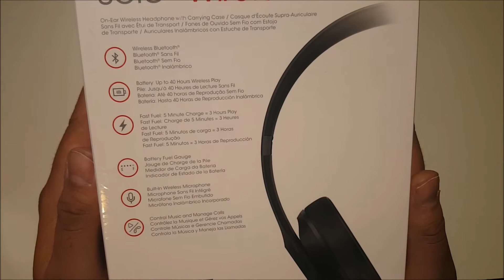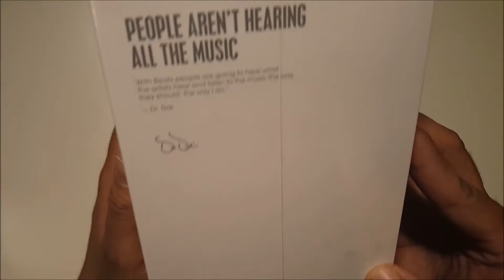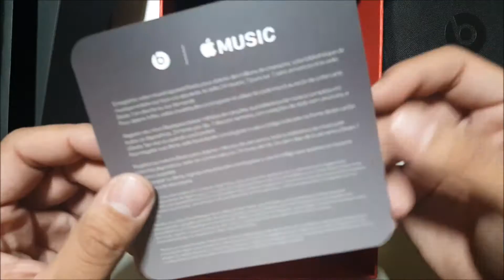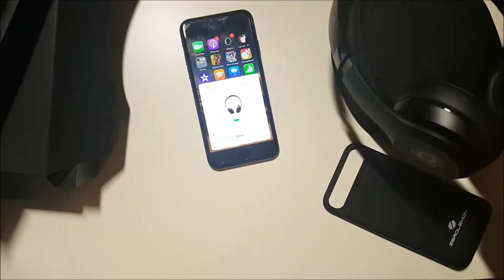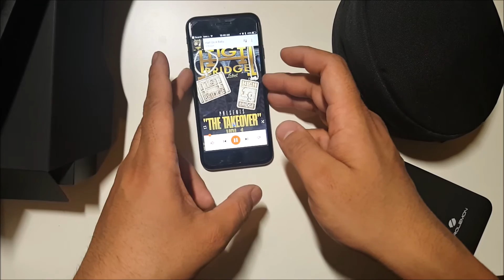Beats Solo 3 Wireless Headphones Unboxing "First Pair of Beats"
Where I Got Mine